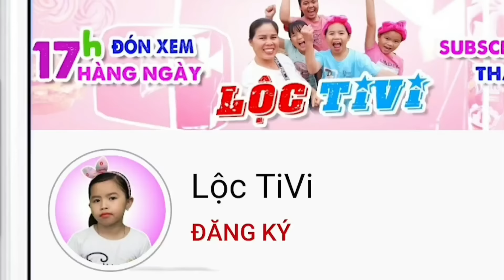Khi Mẹ Vắng Nhà, 2 Chị Đi Đón Em Lộc Cute, Ăn Chân Gà Rút Xương Ngâm Sả Tắc • Lộc TiVi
2 Chị Đi Đón Em Lộc Cute, Ăn Chân Gà Rút Xương Ngâm Sả Tắc • Lộc TiVi
Kết bạn với tớ đi:
👉 Facebook Lộc TiVi: